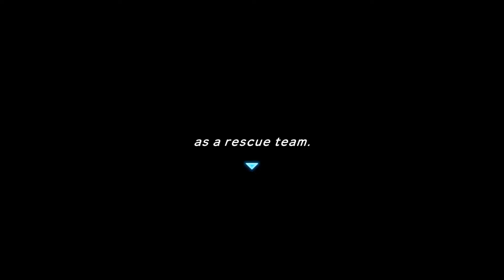So I MAY have broken Pokémon Mystery Dungeon: Rescue Team DX... (Stream Highlights)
This is a highlight reel from a stream of Hatsune Miku: Project DIVA Mega Mix on my Twitch channel. Check out the FULL unedited stream here:
So it turns out this game can easily be broken if you're super lucky. Well, I guess I got super lucky!